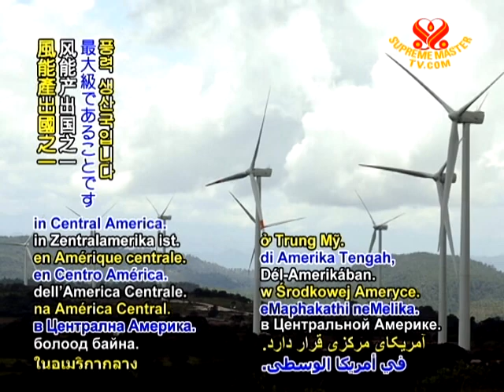TODAY IN HISTORY - Birthday of Porfirio Lobo Sosa - 22 Dec 2011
Today, December 22, is the birthday of the President of Honduras, His Excellency Porfirio Lobo Sosa, born In Trujillo, Honduras, in 1947. During His Excellency's term, Honduras will be hosting the International Trade Fair for Renewable Energy, "Expoenergy 2012." Further reflecting President Sosa's commitment to sustainable practices, the country is now a leader in alternative energy and is among the top producers of wind energy in Central America.

Our respectful appreciation, Your Excellency Porfirio Lobo Sosa, for your dedication to Honduras and eco-friendly power sources. May you be graced with a joyful birthday celebrated with loved ones.